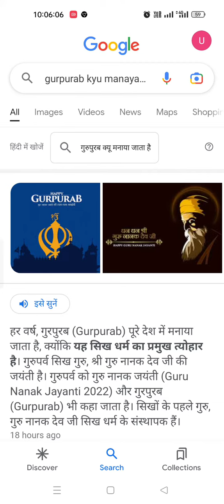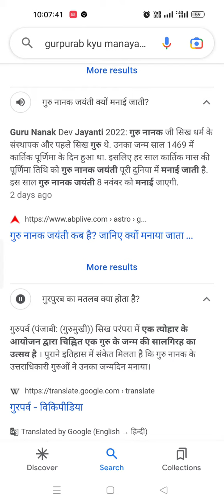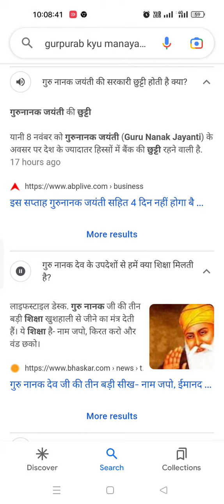gurupurav kyu manaya hai @TechnicalGuruji